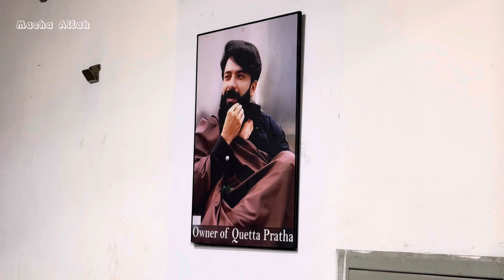Quetta chai paratha Bahria Town lahore | Best Dinner at Bahria Town lahore